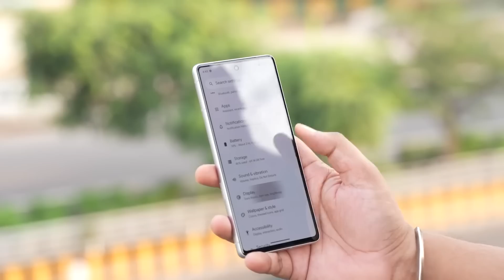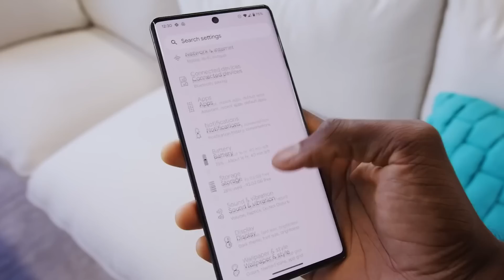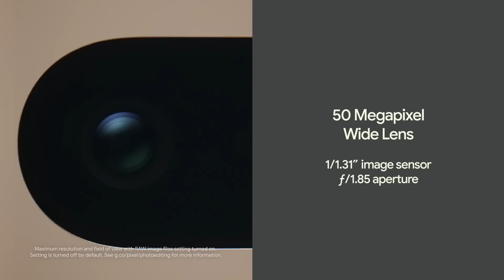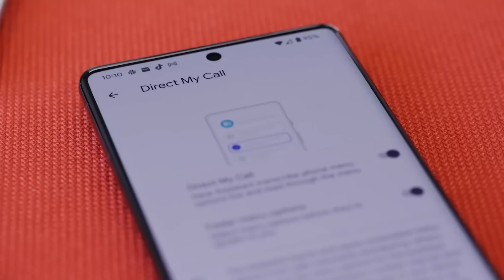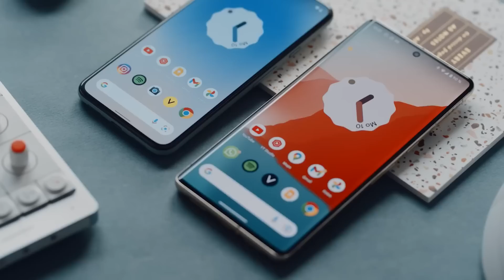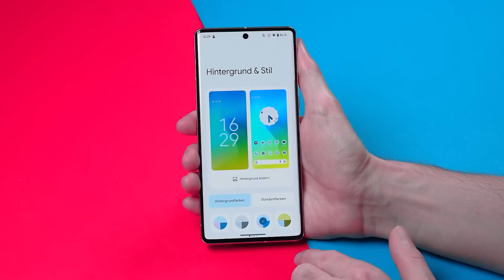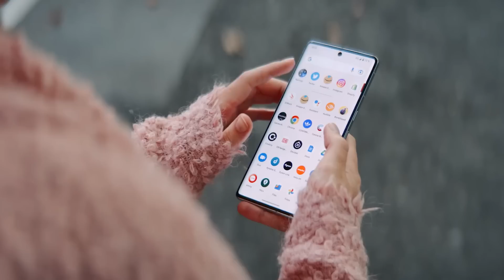EL MEJOR TELEFONO QUE NADIE TOMA EN CUENTA | EL TELEFONO MAS INFRAVALORADO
WE USED VIDEOS FROM OTHER CREATORS CHECK OUT THEIR CHANELS HERE:
IKNOWREVIEW
MKBHD

🎧 MÚSICA 🎧